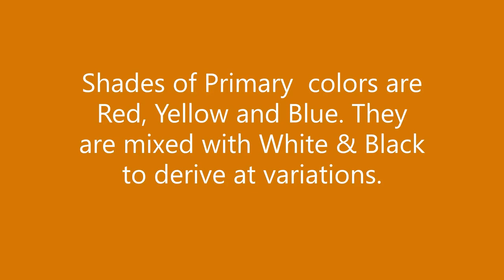Glitter Creations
Hello !!!
We have Shades of  Primary colors and with mixing of White and Black has given a different effect. As you can see in this video. Now, though we will be covering up more on the Secondary color shades to come.